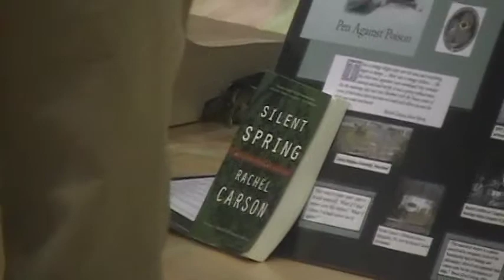Rachel Carson: Environmentalist: Women in History Saugus High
This video is an historical dramatic depiction of the life of Rachel Carson:  It was presented as part of a series called women in History.  The part of Rachel Carson is played by one of the science teachers at Saugus High School.